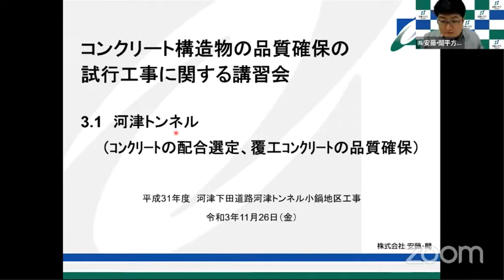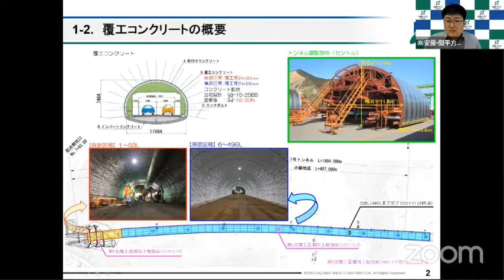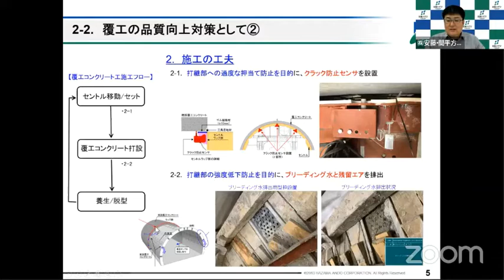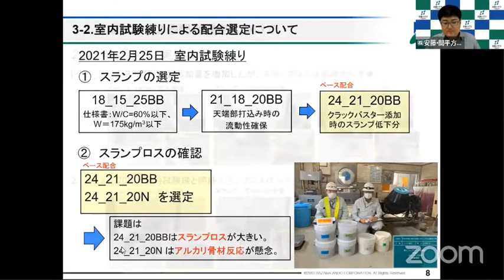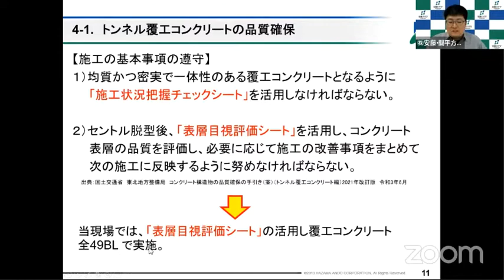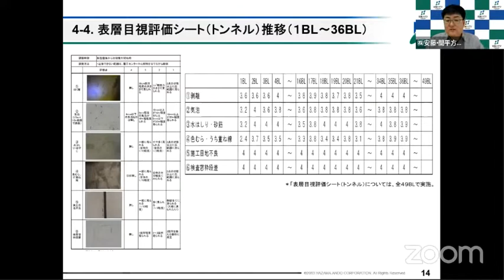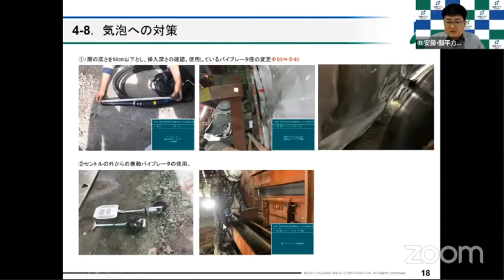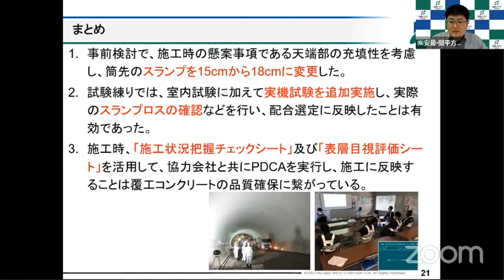3.1 河津トンネル_2021.11.26 コンクリート構造物の品質確保の試行工事に関する講習会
2021年11月26日に開催した講習会の動画です。

講習会の資料などは、土木学会356委員会が運営するウェブサイト「品質・耐久性確保チャンネル」をご参照ください。
なお、同サイトには様々な動画やツールを掲載していますので、併せてご参照ください。